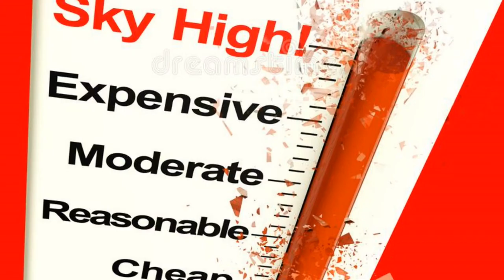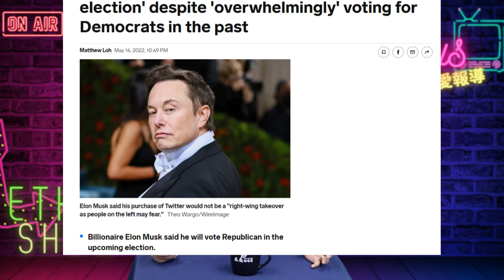左派大跳槽，Elon Musk 將首次投共和黨 | 迷你快報